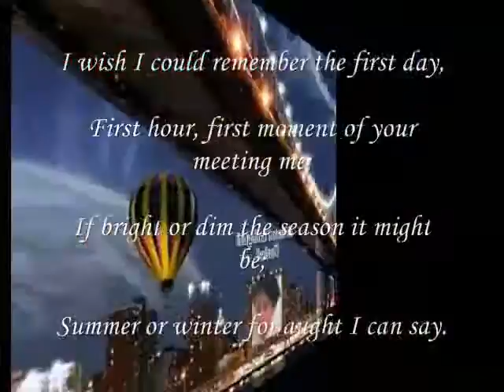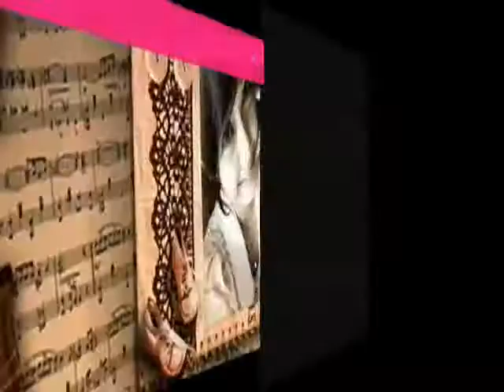the season it might be;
do.
do so
Money is an excellent servant, but the host
very bad.